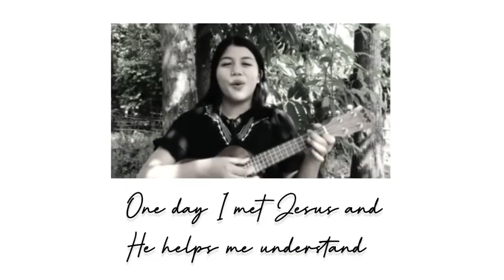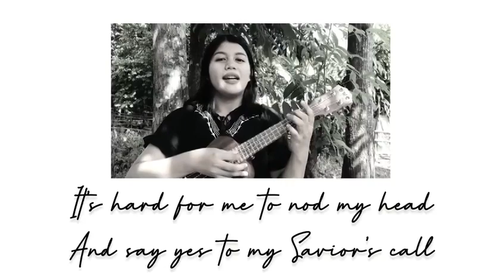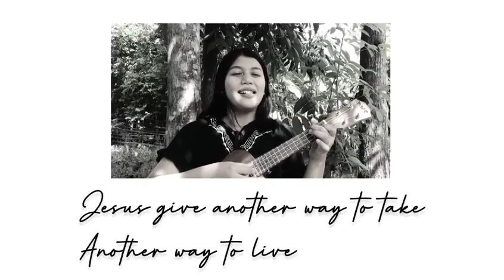GODBYE, OLD SEL/Cover: Veah Flaminia Vallejo